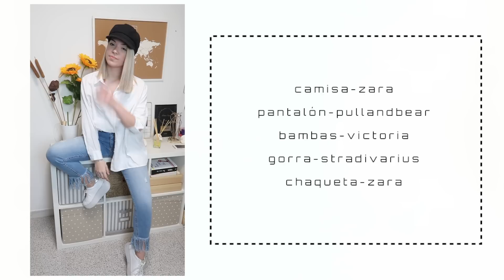¿QUÉ ME PONGO? - 6 OUTFITS PARA EL DÍA A DÍA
SORTEO CON 21 BUTTONS.

(Una vez me sigáis en 21 buttons os aparecerá un cartel de color amarillo que solo tenéis que clickar)

1. DESCARGAR LA APP
2. SEGUIDME EN LA APP @ANDREIIFLU
3. DEJADME UN COMENTARIO AQUÍ

Mis amores ¿cómo estáis?

Por fin os traigo un mini lookbook con outfits super sencillos para el día a día, que me lo habéis pedido mucho. Espero que os guste mucho. Decidme vuestro favorito en los comentarios jijiji

OS SUPER ADORO!

¿Dónde encontrarme?